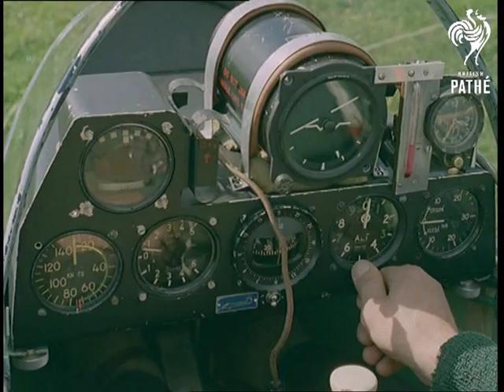Gliding Beware - Other Colour Pics Share This Title (1960)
M/Ss of four men taking the body of a glider out of a container at a gliding club in Lasham, Hampshire; then lowering the wings onto it and attaching them.  M/S and C/U of a man with parachute on his back climbing into another glider and checking the controls; the cockpit cover is put in place over him.  M/S of another man in a modern-looking silver glider as a man places the cover over him - this one looks quite small and claustrophobic to me!

M/S of a girl waving an air-traffic control paddle (one of those ping-pong bat things) to signal a glider taking off; M/S of the silver glider being towed down the runway and into the air.  M/S of a couple sitting side by side in a yellow glider with 'Air Scouts' written on it, as a man attaches a towing rope to the front.  M/S of the small truck they use at this club for towing as the rope is attached to the back of it.

C/U of a man and woman looking up into the sky; M/S of a red glider flying overhead.  M/S as the truck starts off, towing the yellow glider which takes off; this one doesn't have a cockpit cover - maybe the couple are wedged in so tight that they can't fall out?  M/S of another glider flying.  L/S of a glider looping the loop.

M/Ss of another glider taken from the air above it; then another taken from the ground as it swoops in towards us and glides off again.  L/S of glider looping the loop.  M/S taken from the air of a glider coming in to land.  Point of view M/S taken from the front of a glider coming in to land on the airfield - it's a bit of a bumpy landing!

Note:  On file is a news article about gliding by Michael Green and a letter from the General Manager of The Lasham Gliding Society about the filming of this story.

SHOWS SIGNS OF VINEGAR SYNDROME -  IN ISOLATION VAULT (56).

 FILM ID:113.12